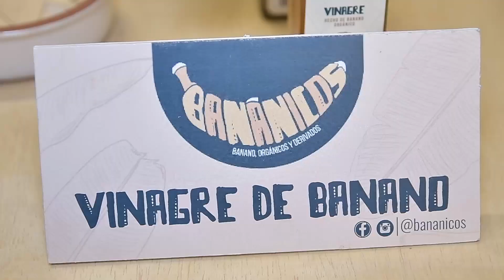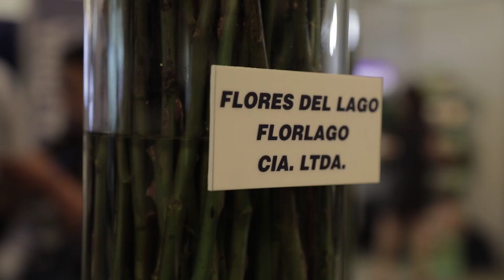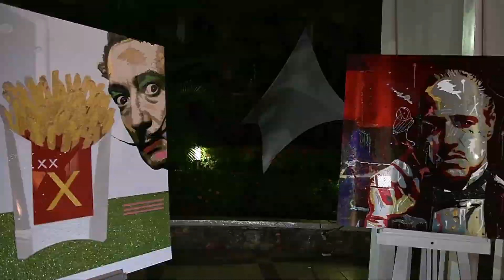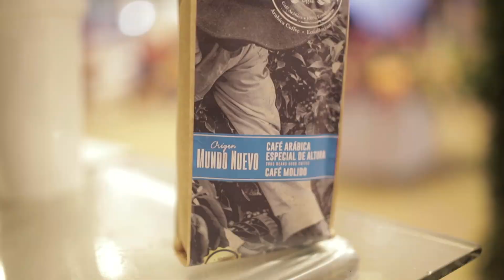8VA EDICIÓN MACRORRUEDA DE NEGOCIOS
Flickr: PRO ECUADOR